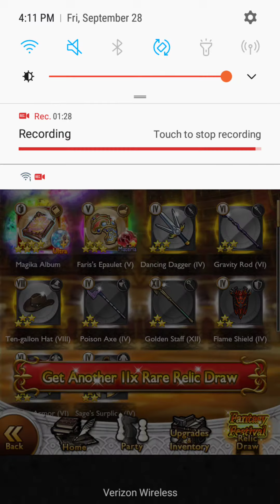FFRK - Mythril Madness 298 - Fantasy Festival 2018 Phase 2 (Ducky)